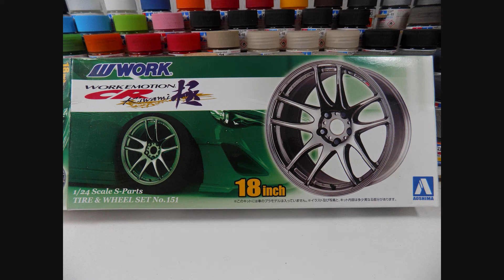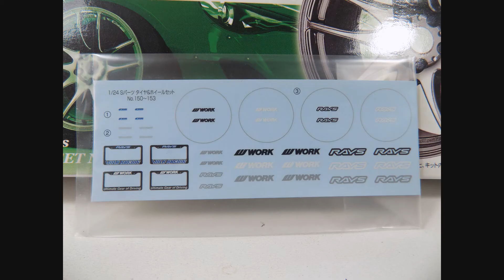Unboxing Work CR Kiwami 18inch 1/24 Aoshima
Work CR Kiwami 18 inch - Aoshima 1/24